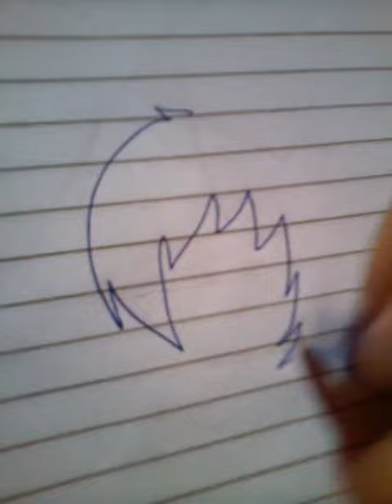Ela está de volta...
BlackCrystal again (special video)